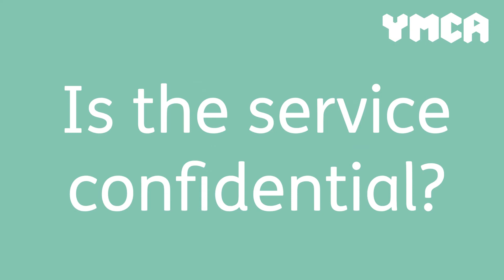Q&As with our wellbeing team part 1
Our free wellbeing service is for 5-18 year olds and offers support and intervention for low-mood, anxiety, and behavioural difficulties.

In this video we answer some commonly asked questions about out wellbeing service. To find our more and get the support you need visit: